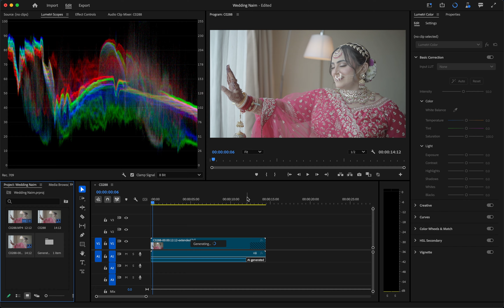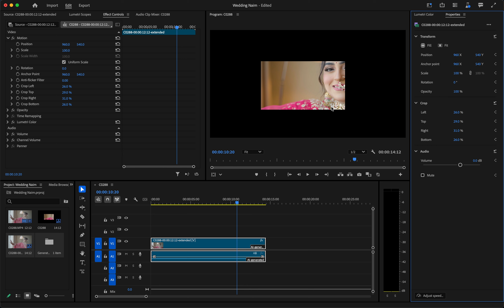Use AI to Extend Video Clips in Premiere Pro 2025 Generative Extend Tool In Hindi